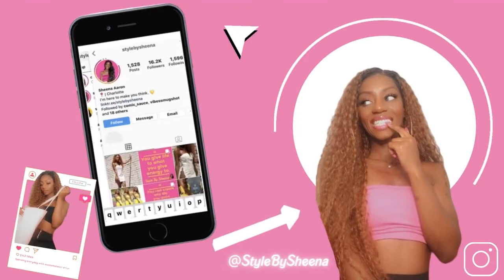Morning Pep Talks - Are Your Actions Speaking? - Self Love Series